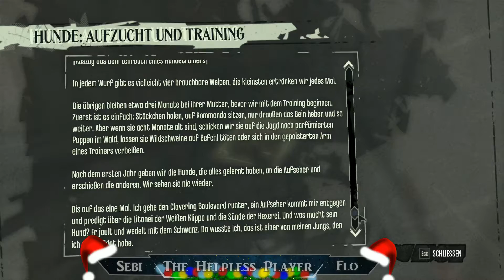Dishonored: Die Maske des Zorns | #27 | Singleplayer | Full HD | 60 FPS | Let's Play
★★★★ Nützliche Infos ★★★★

★ Dishonored: Die Maske des Zorns ★

Für welche Systeme/Plattformen kam es raus? ►PlayStation 4, PlayStation 3, Xbox One, Xbox 360, Microsoft Windows
Release Date? ► 9. Oktober 2012

Das Game wird von Flo Gezockt und Kommentiert.

★ Hier ist meine ganze Hardware & Software ★

★ Meine Software ★

Mein Videobearbeitungsprogramm ►

★ Meine Hardware ★

Mein Gaming Gehäuse ►

Mein Mainboard ►

Mein Prozessor ►

Meine Grafikkarte ►

Meine internen Festplatten ►
Nur für Windows und Software ►

Nur für Games und/oder Aufnahmen ►

Mein Arbeitsspeicher ►

Mein CPU-Kühler ►

Mein Netzteil ►

Mein Lautsprechersystem ►

Meine Kopfhörer ►

Mein Mikrofone ►